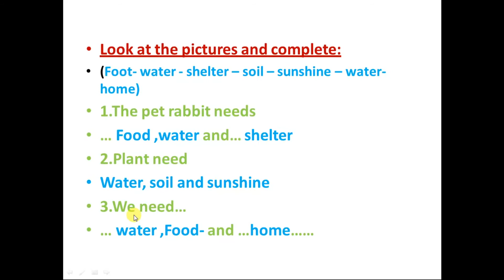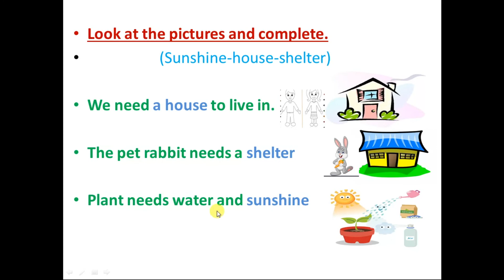unit 4 lesson 5 ماده اللغه الانجليزيه الترم الاول مدارس دار المعارف الخاصه